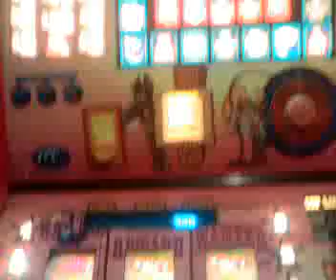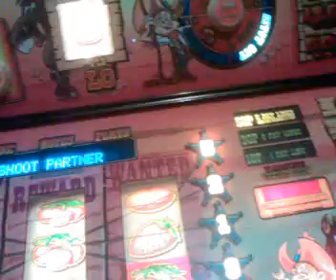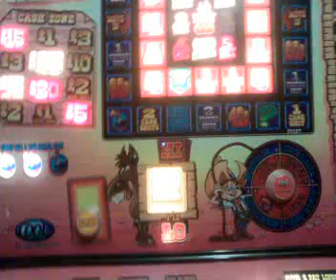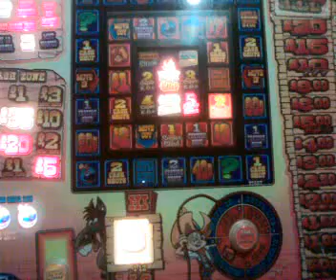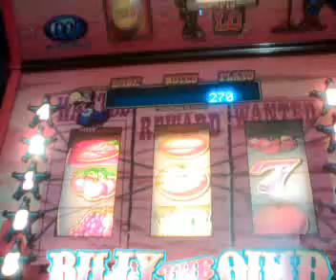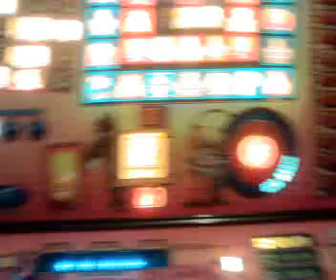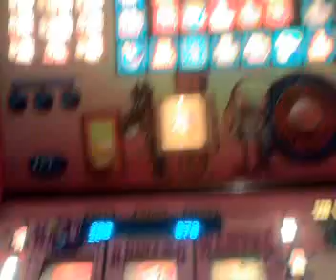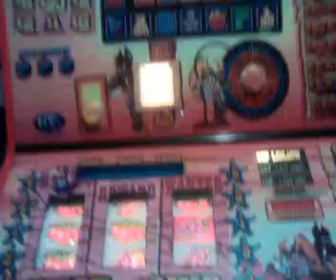Cool Games - Billy The Quid First Look!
Ahhhhhh! Finally the games room has a £35 jackpot machine in it!!! Well, in fact it has 2!!!

The company I bought of didn't put the 50p stake key in it so it's stuck on 30p/20p/10p. They said they'll post me one so it's all good :-)

Don't seem a too bader machine at the moment, played about £100 through, had a BTQ streak and a few other bit's.

More from this machine soon!